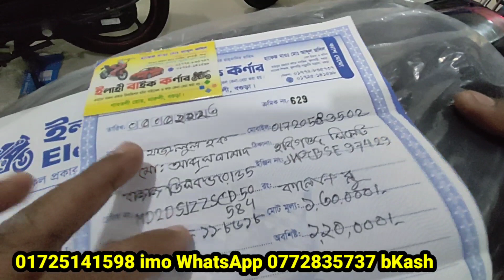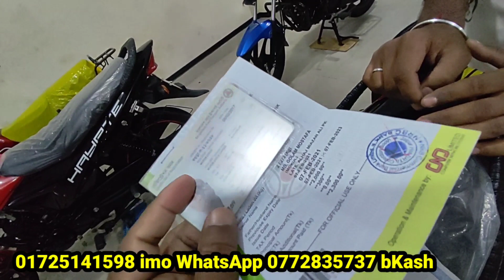বগুড়া থেকে হবিগঞ্জে বিক্রি হয়ে গেল Discover 135 cc second hand bike prich in Bangladesh ELAHI MOTOR